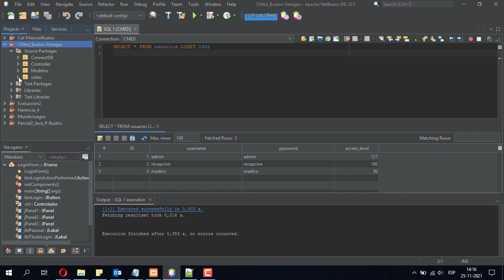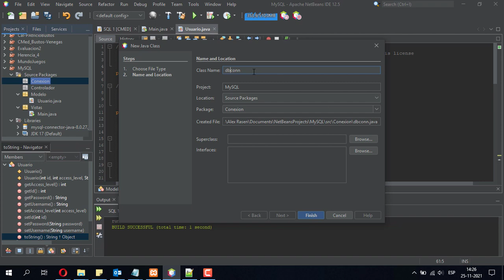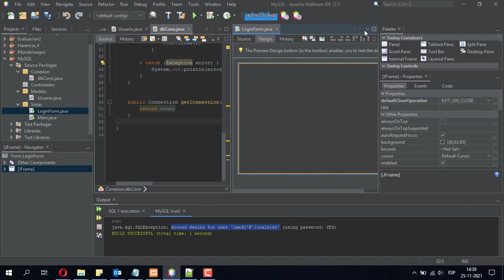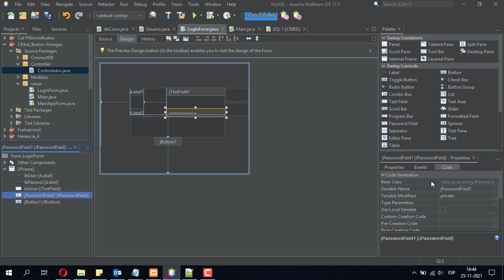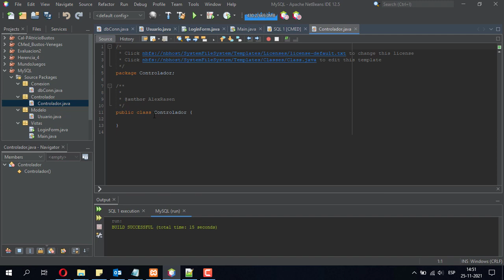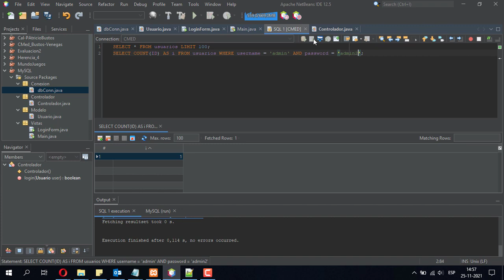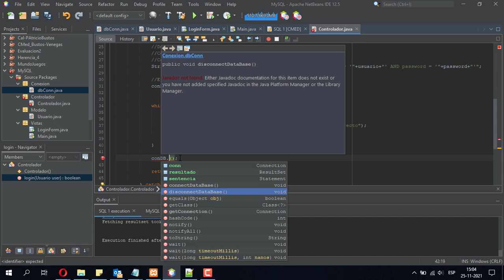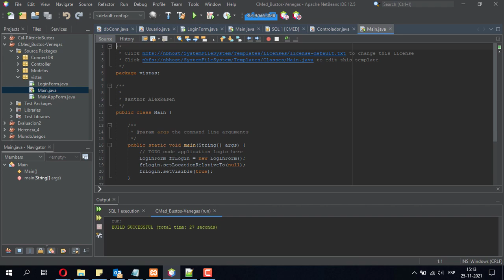PGY2121 - Conectando Netbeans y MySql parte 2